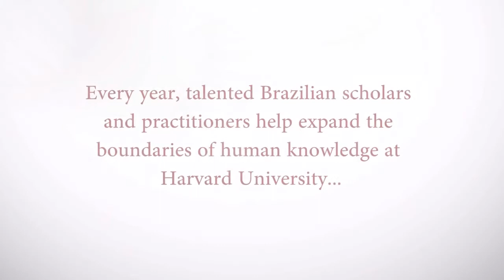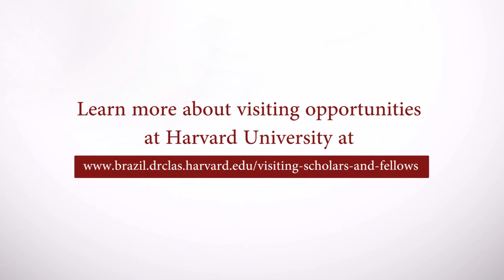Brazil at Harvard - Visiting Scholars and Fellows